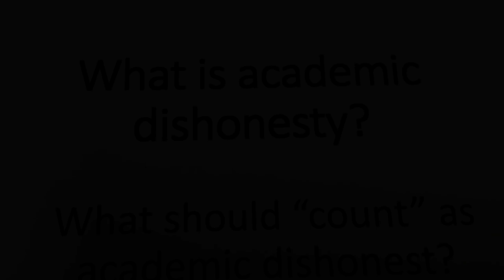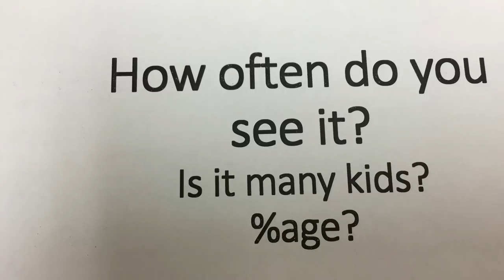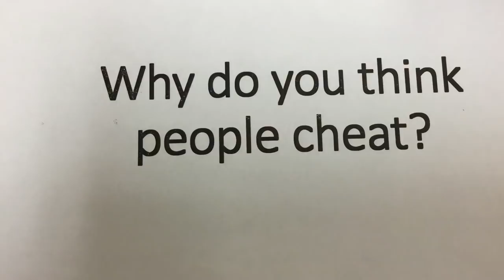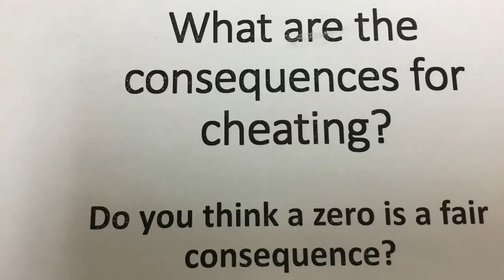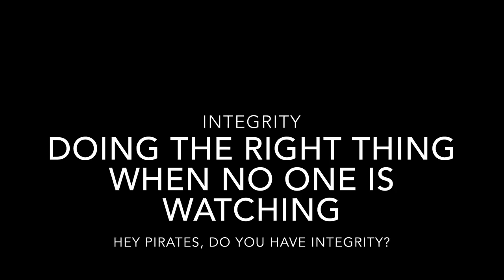Pirates in the Hall Academic Dishonesty 18-19